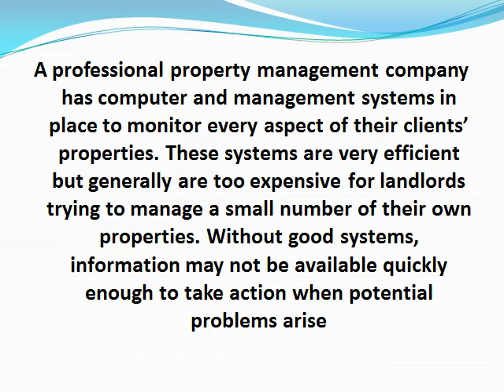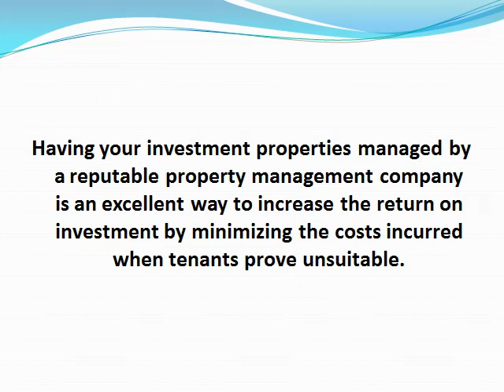Your Investment Property in Good Hands with Professional Property Managers.MP4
Trying to self-manage rental properties while working full-time, or managing a large portfolio of other investments, can cause losses when unsuitable tenants leave the property in a poor state or owing rent. Engaging professional property managers to look after all aspects of the tenancy and the property leaves the astute investor plenty of time to look for other opportunities.